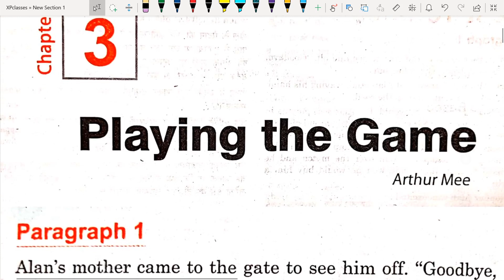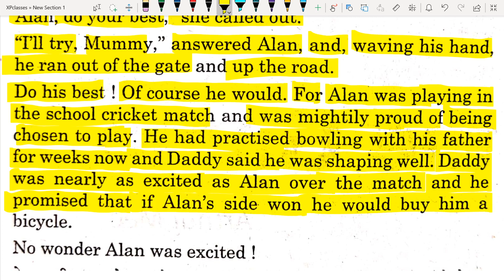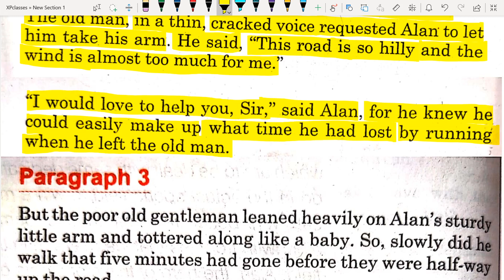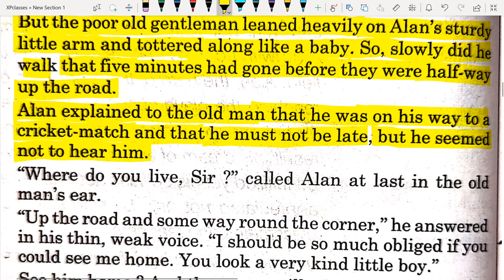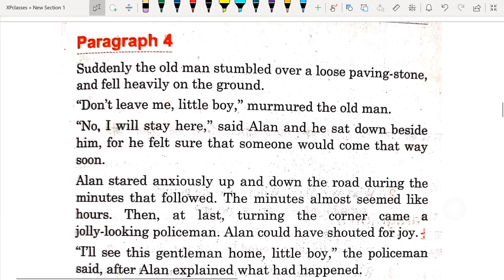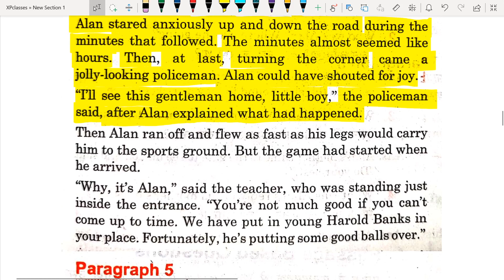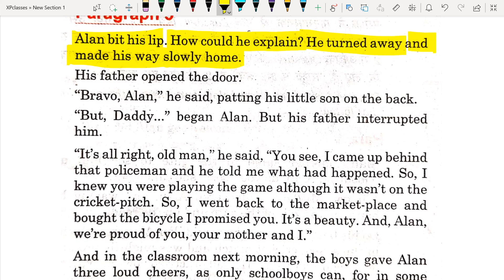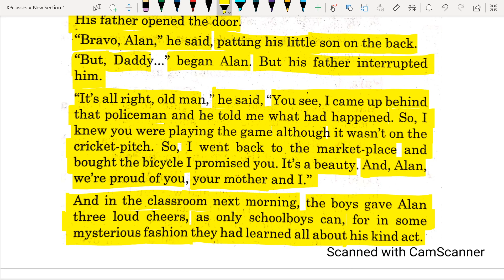Class 9 English Prose Chapter 3 Playing The Game Arthur Mee Full Explanation UP Board Exam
◆B.A. English
◆Polytechnic Exam
◆B.ed Exam
◆Live Test
◆News